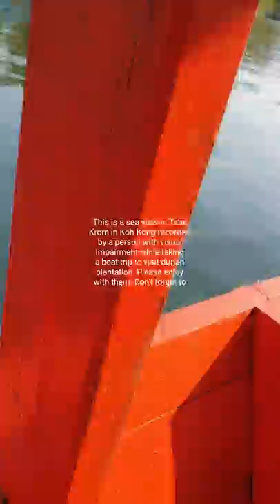លើកាណូតក្នុងសមុទ្រជនពិការភ្នែក boat tour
ស្ដាប់ការព័រនារបស់កំលោះសង្ហាម្នាក់នេះមើលយ៉ាងម៉េចដែរ? ចាប់អារម្មណ៍ទេ? Listen to this handsome man describes the landscape of his feeling. How do you feel? Are you interested?